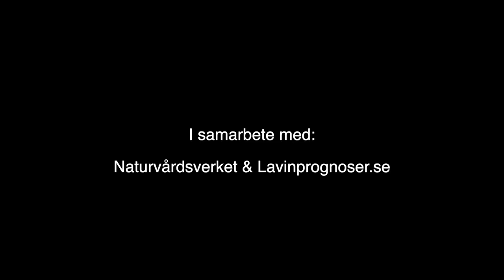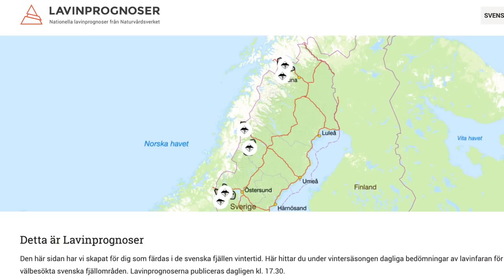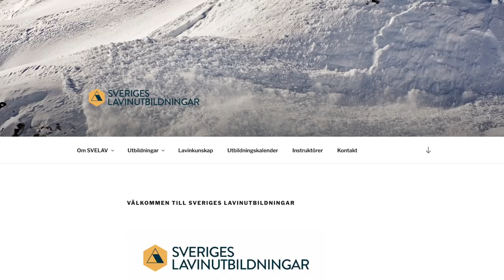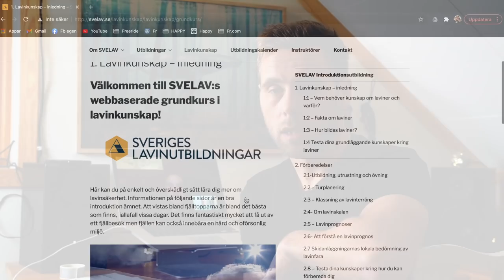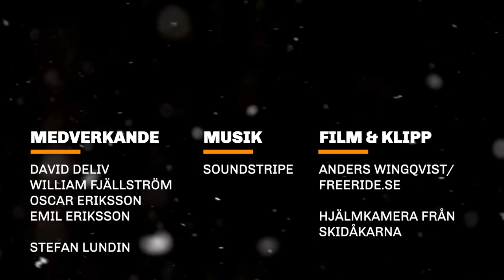Lavinen i Verbier: "Min kompis blev begravd under 4,6 meter snö"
David Deliv och hans kompisar Oscar, William och Emil råkade ut för en dramatisk lavinolycka 7 mars 2017. I Nendaz, Verbier skråade de under det stora och branta berget Mont Gond. Sikten var dålig, det hade snöat och blåst. En stor smäll hördes, snömassor lossnade i sluttningen rakt ovanför dem och drog med sig alla utom David som stod i skydd av en klippa. När snöröken lade sig och tystnaden kom var David ensam kvar. Hur skulle han lyckas rädda William, Emil och Oscar alldeles själv?

Vi träffar David Deliv vid havet utanför Göteborg i november 2020 och pratar om lavinolyckan i Nendaz, Verbier. I videon ringer vi också upp lavinexperten Stefan Lundin i Kittelfjäll, som är lavinprognosansvarig för Södra Lapplandsfjällen och utbildar skidåkare inom lavinsäkerhet. Kan vi skidåkare lära oss något av varandra, kan vi ta med oss David och hans kompisars dramatiska upplevelse och lära oss något?

SVERIGES LAVINUTBILDNINGAR (SVELAV)
Om du åker skidor offpist och vill lära dig mer om laviner och säkerhet så samordnar Sveriges Lavinutbildningar (Svelav) dessa kurser Du börjar med en introduktionskurs som du kan göra gratis på nätet via SVELAV:s hemsida. Därefter finns Friåkning del 1 och 2 som görs ute i den snöiga och bergiga miljön som vi älskar. Kika på hemsidan för att se när kurserna hålls. Lyckat till!

LAVINPROGNOSER.SE
För dagliga lavinprognoser för våra svenska fjällområden så hittar du dessa på Tjänsten har funnits sedan vintern 2015/2016 och går nu in för sin femte vinter.

SLAO
SLAO – Svenska Skidanläggningars Organisation - är en medlemsorganisation för Sveriges skidanläggningar. SLAO arbetar för roliga och trygga skidupplevelser på våra skidorter.

FILMPRODUKTION
Medverkande: David Deliv skidåkare, Stefan Lundin lavinexpert, Anders Wingqvist programledare
Film & klipp: Anders Wingqvist
Hjälmkamera: David Deliv, Oscar Eriksson, Emil Eriksson och William Fjällström

ETT STORT TACK! Freeride.se och samarbetspartners vill rikta ett stort tack till David Deliv och hans kompisar som så frikostigt och modigt delat med sig av denna historia. Safe turns allihopa, vi ses där ute på berget!

Sponsrat av Naturvårdsverkets tjänst Lavinprognoser.se, Sveriges Lavinutbildningar och SLAO